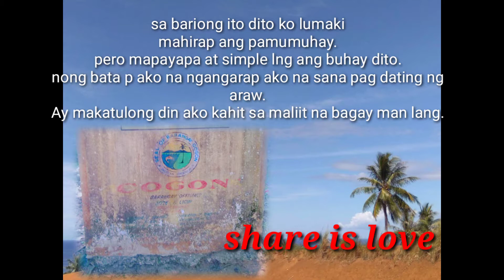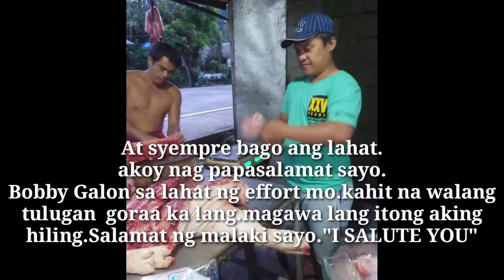1buong baboy@pansit bato para sa 100Household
1buong baboy
pansit bato
brgy.cogon
100 HouseHold